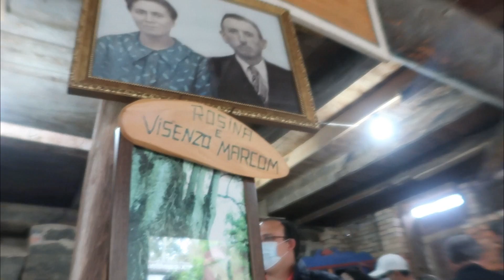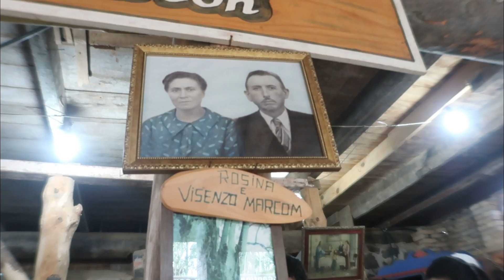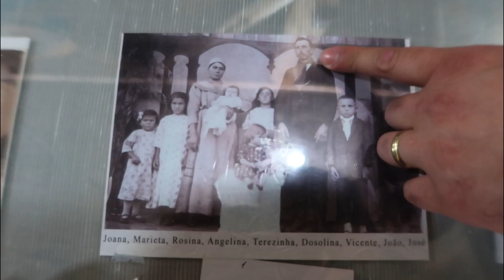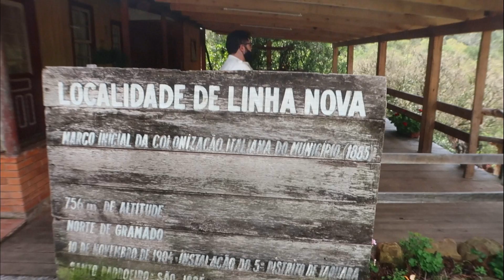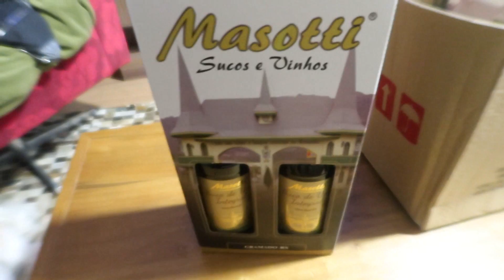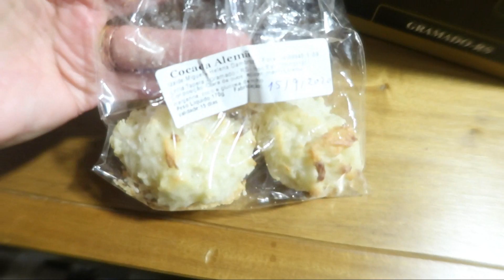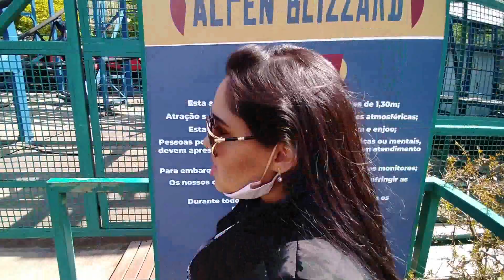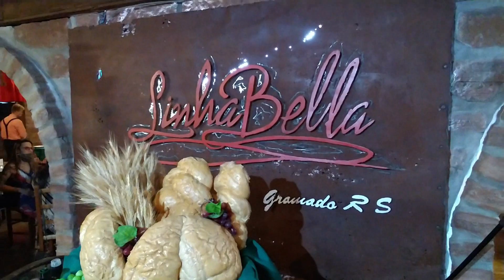ANDAMOS DE BUSÃO, FOMOS EM UMA MONTANHA RUSSA + NOITE ITALIANA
Andamos de Montanha Russa♥

TOUR LINHA BELLA
NOITE ITALIANA LINHA BELLA
Whatsapp de Vendas:
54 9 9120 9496